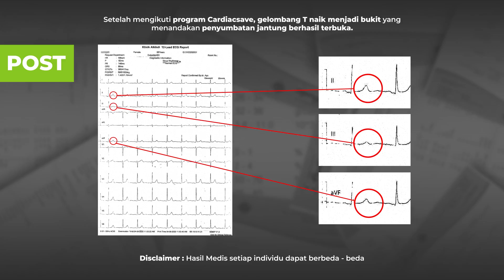Waspada penyakit jantung koroner